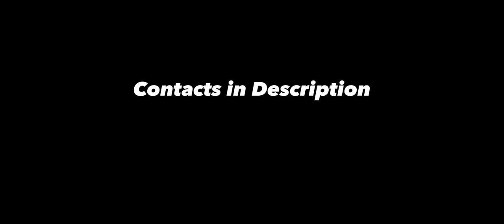Jack Schoenherr - 1 Minute Highlight Video- Best of 2023 Spring/Summer